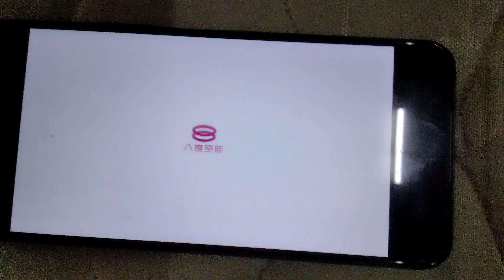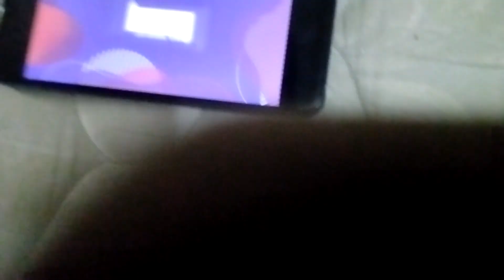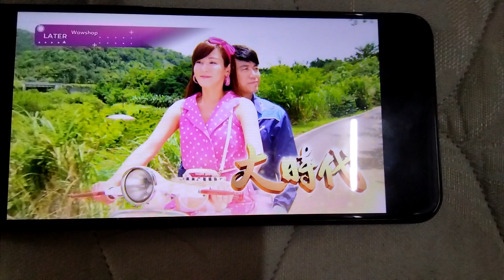8TV ad break 18 May 2024 9.57.07 a.m/9.59 a.m